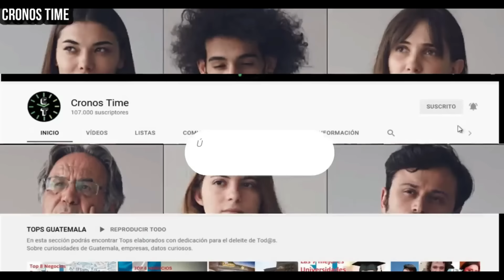EVELYN MORATAYA ES 4SUSTAD4, PERS3GUID4 PARA QUE NO FISCALICE EN EL HOSPITAL SAN JUAN DE DIOS GUATE.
International Attribution

                                International Attribution